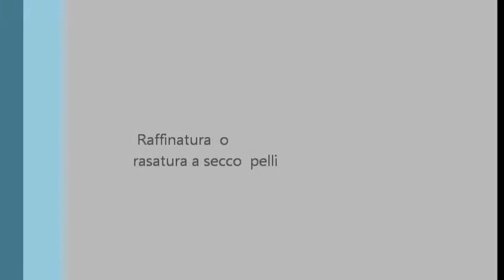SOLOFRA conceria (raffinatura o rasatura a secco)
Macchinario per spessorare le pelli (in questo caso lo spessore è 0,5 )